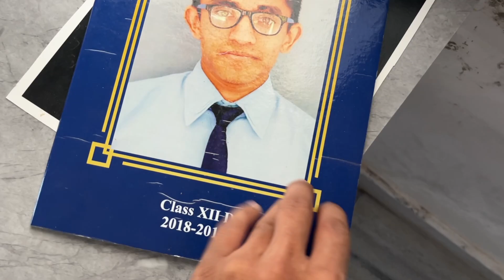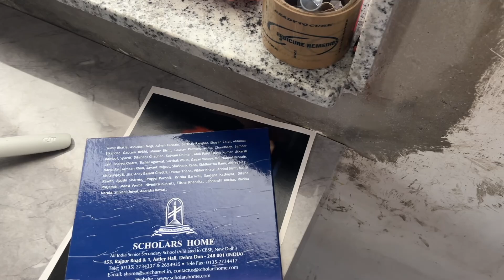Mandir Jate Hue Ho Gaya Accident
TITLE : Mandir Jate Hue Ho Gaya Accident  ​⁠@jattprabhjot  ​⁠@FlyingBeast320 @manavbishtfilms

PRODUCTS I USE:
GO PRO HERO 9
GO PRO HERO 9 RECHARGEABLE BATTERY
APPLE AIRPODS PRO

☑️Do "LIKE" THE VIDEO IF YOU ENJOYED WATCHING.
☑️Do "COMMENT" IF YOU WANT TO SUGGEST SOMETHING OR APPRECIATE MY EFFORTS.